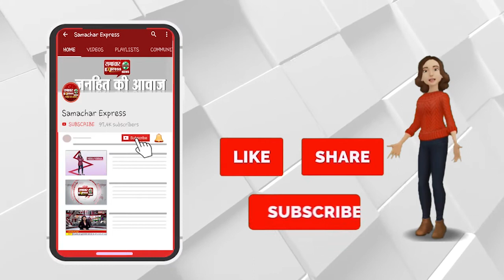मध्यप्रदेश : जय नारायण व्यास विश्वविद्यालय में छात्रों को यातायात के नियमों के प्रति किया जागरूक